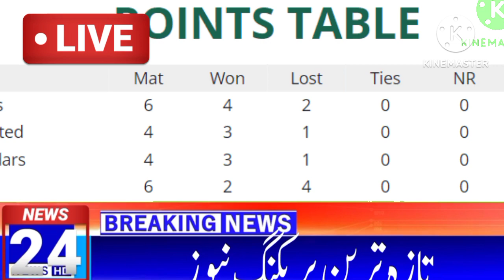Psl 2023 New Points Table | Psl 2023 Latest Points Table After Match 16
2024 News About Eid